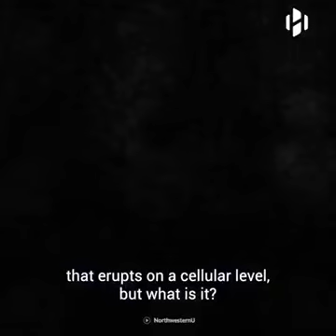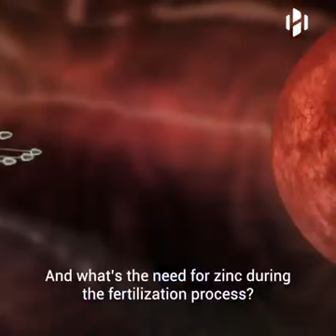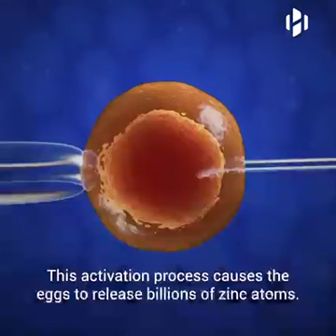"Watch the moment the egg is fertilized".